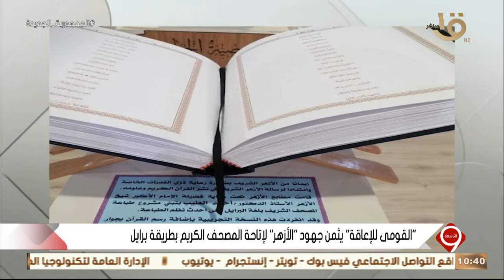التاسعة | "القومي للإعاقة" يثمن جهود "الأزهر" لإتاحة المصحف الكريم بطريقة برايل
التاسعة | "القومي للإعاقة" يثمن جهود "الأزهر" لإتاحة المصحف الكريم بطريقة برايل..  د. إيمان كريم: هذا العمل يعني دمج جميع أفراد المجتمع من ذوي الإعاقة في التثقيف